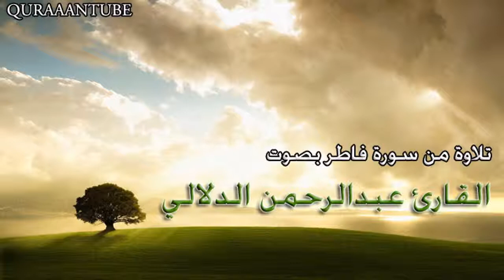من أخشع التلاوات للقارئ عبدالرحمن الدلالي 1433هـ